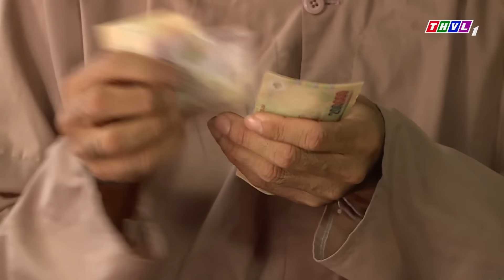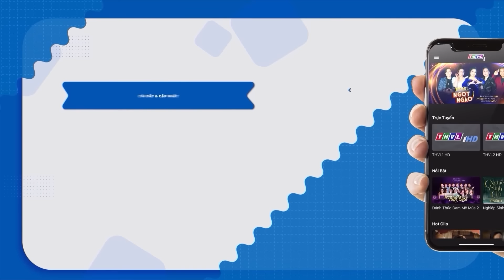THƯƠNG TRƯỜNG NHƯ CHIẾN TRƯỜNG - PHIM MIỀN TÂY VIỆT NAM 2023 - Phim Việt Nam Hay 2023 Mới Nhất